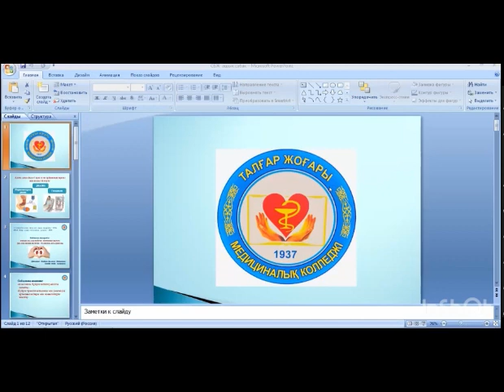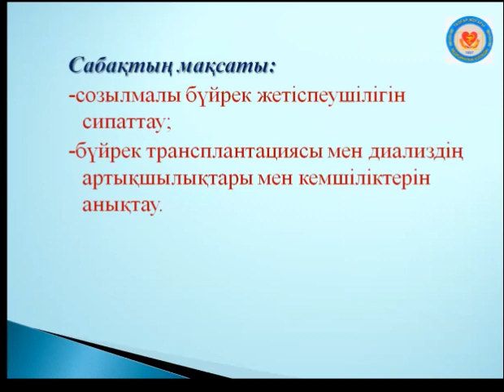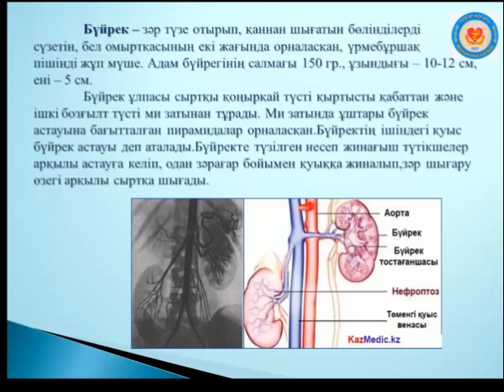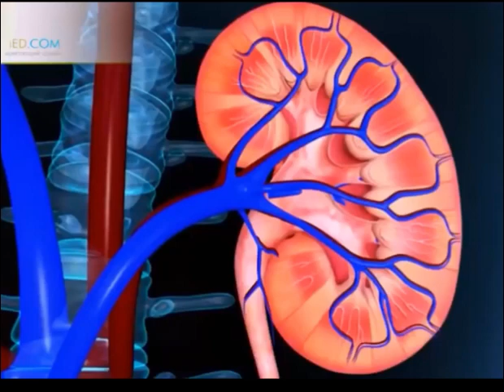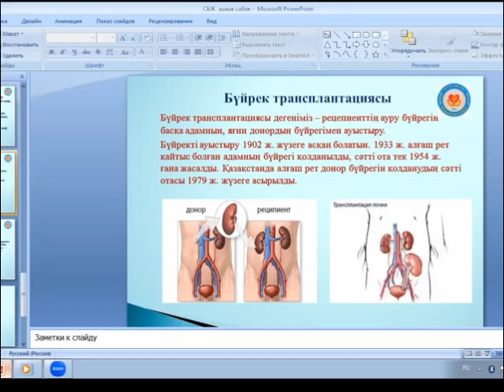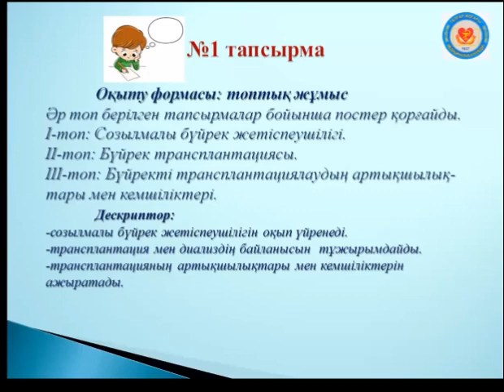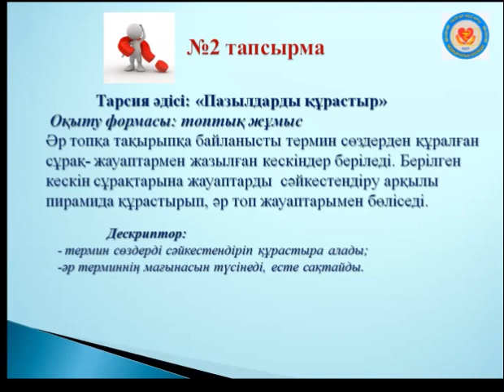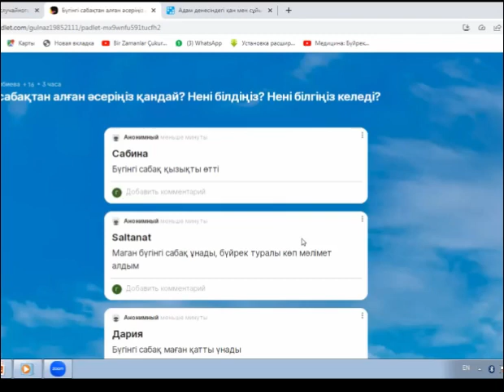Жалбиева Г.Н. "Созылмалы бүйрек жетіспеушілігі. Диализ және бүйрек трансплантациясы"